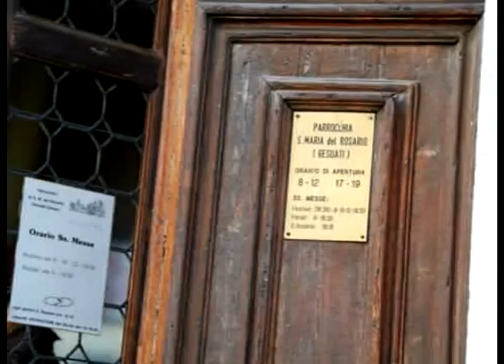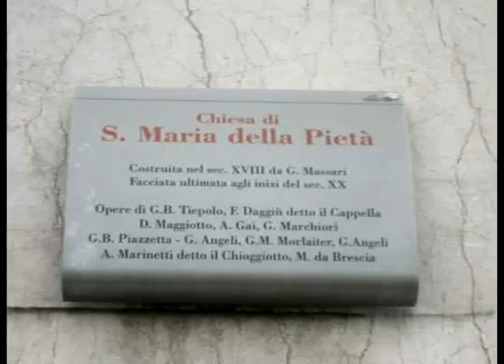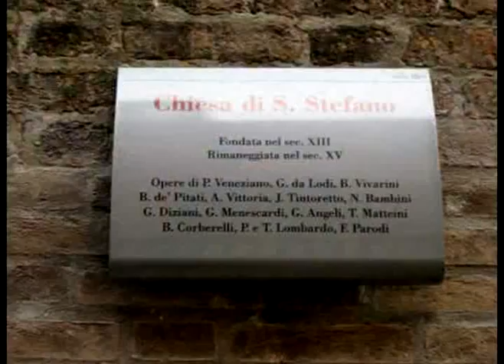Churches in Venice - The Sacred Art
This is a photo Slideshow of the Beautiful Churches that I visited in Venice, Italy.  I was inspired to visit these churches after reading a great article written by AnnieNC, called "My Lessor Known Churches in Venice."